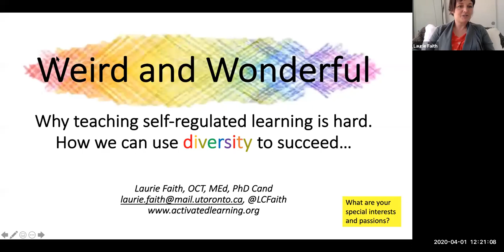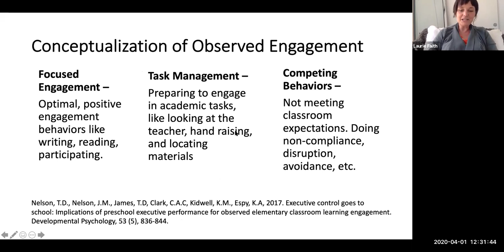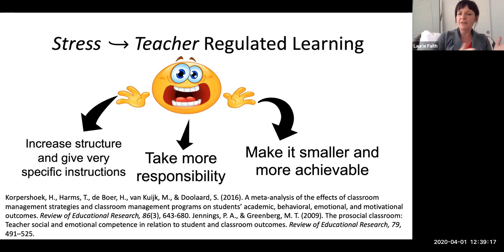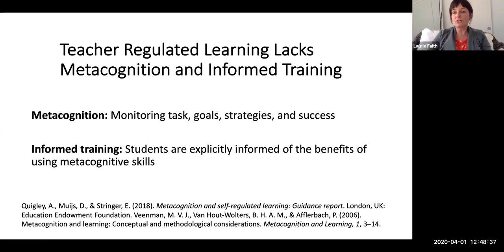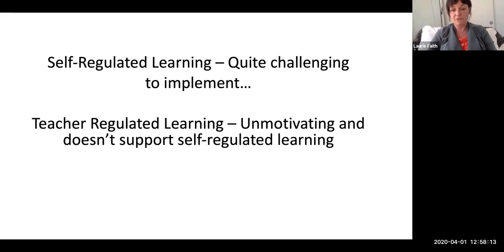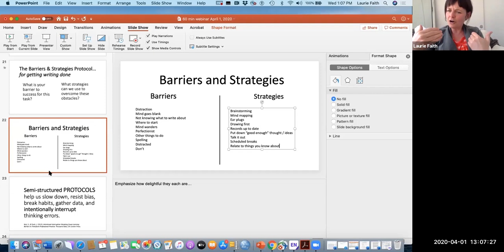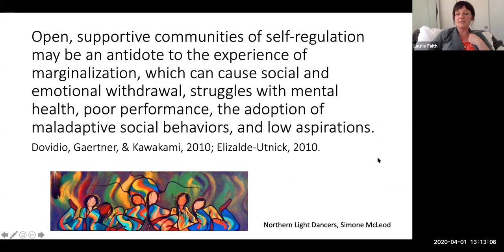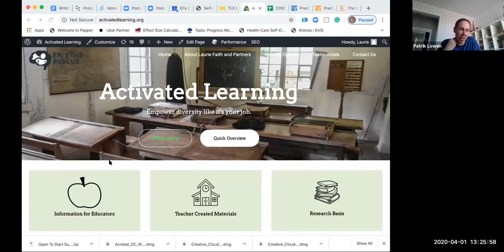Chiefs of Ontario - Education Webinar: Weird and Wonderful 20-04-01